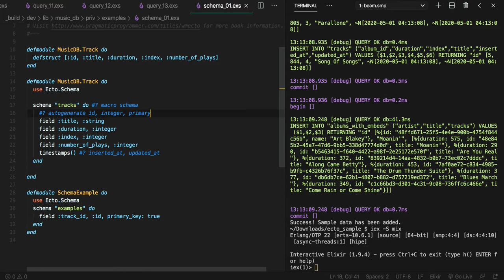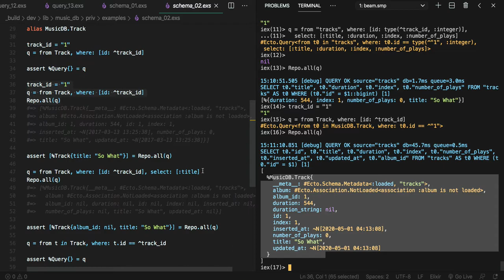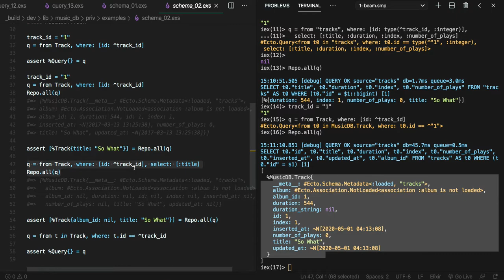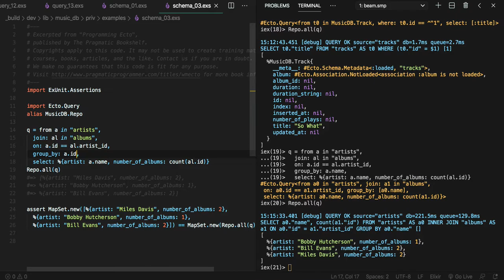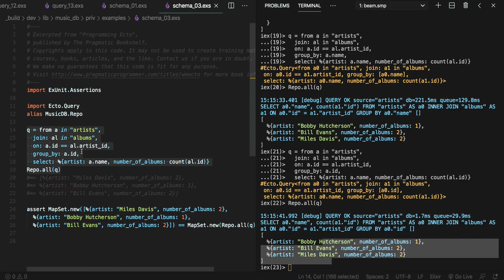[엘릭서 Ecto] 512 - schema_01~03